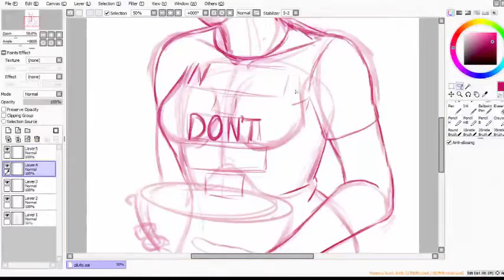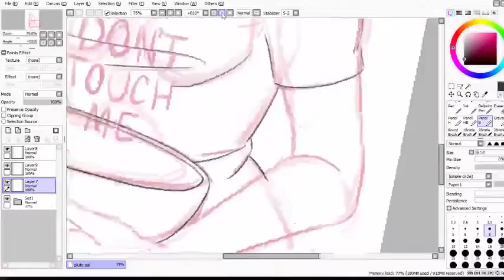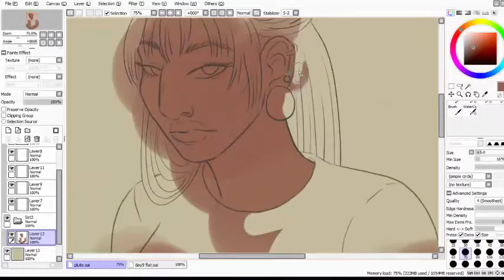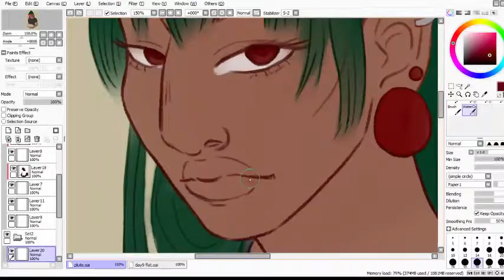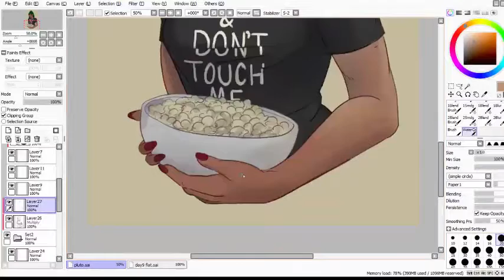|| Sailor Pluto - Netflix & Don't Touch Me || Sailor Moon [Speed Paint]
☆Characters: Setsuna Meiho aka Sailor Pluto - Sailor Moon